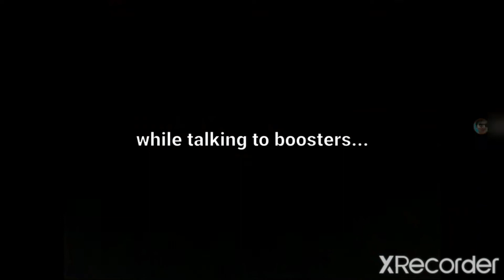Lost in a forest episode 2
Credits: Just Nathan